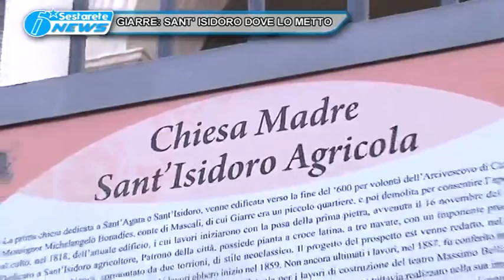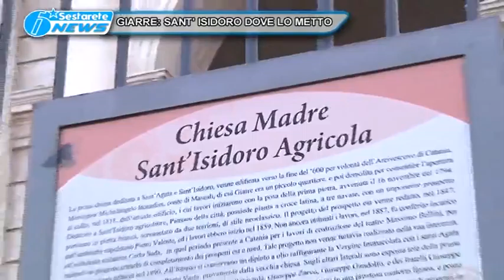03 GIARRE FESTA SANT ISIDORO SENZA DATA TG DELLO JONIO 13 04 2016